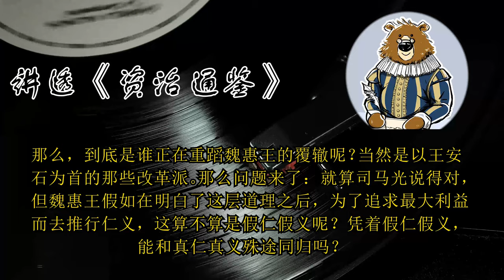司马光为什么不喜欢孟子？ 🔴 讲透资治通鉴（198）